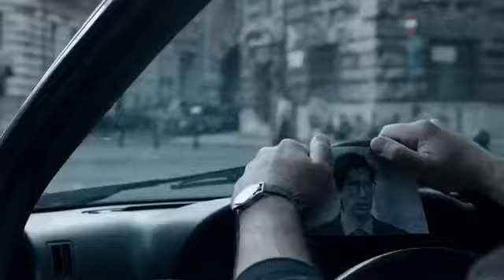2021: A Year In Film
A compilation of shots from some of 2021’s best cinematic outputs.